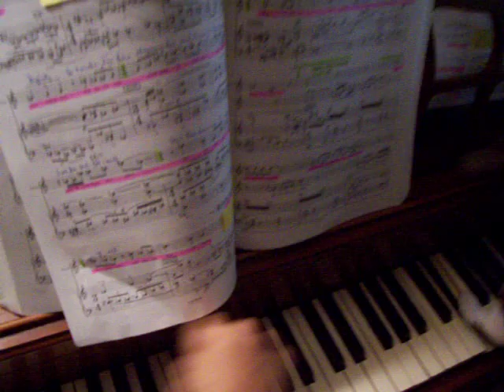Salvatore composed Lulu, not Berg